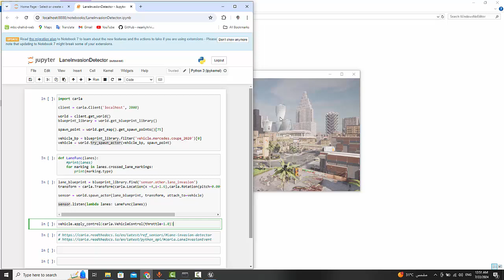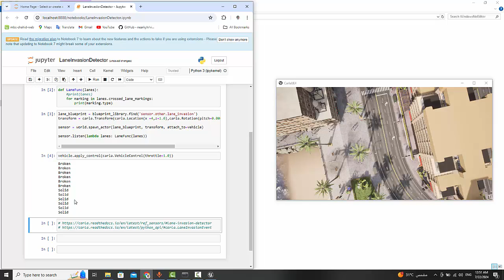14.Staying in line : Lane Invasion Detector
Join us as we explore the fascinating world of autonomous driving simulations using CARLA. In this video, we dive deep into the Lane Invasion Detector scenario, where we showcase how CARLA's advanced algorithms monitor and detect when vehicles deviate from their designated lanes. Discover how this crucial feature helps in refining autonomous vehicle technologies by ensuring vehicles stay safe and compliant on the road.